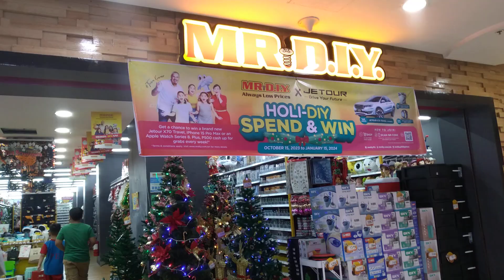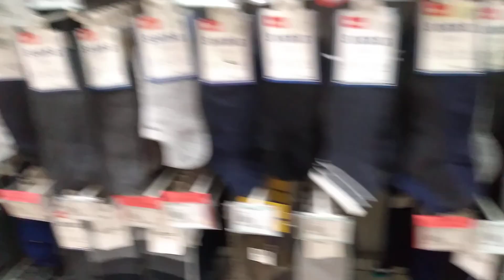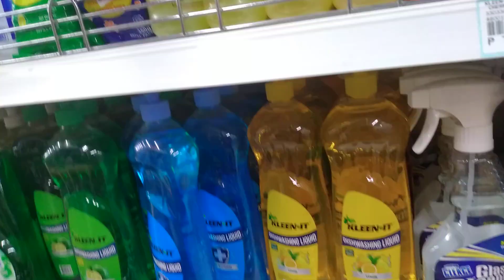christmas is approaching,and the goods are very expensive